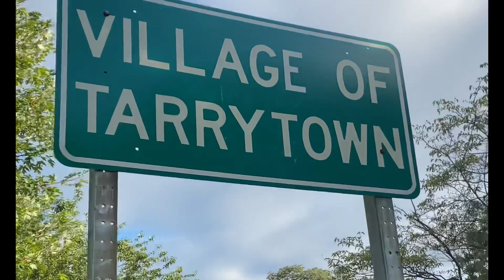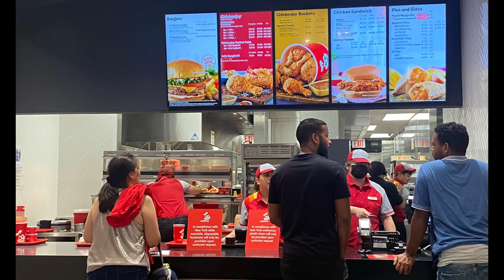NEW YORK CITY SO BEAUTIFUL / NYC is known for its urban beauty and cultural charm@nanaai1439